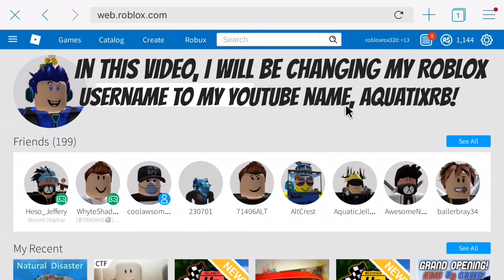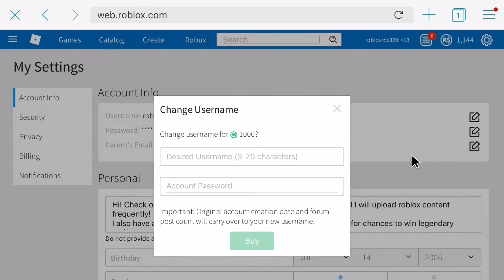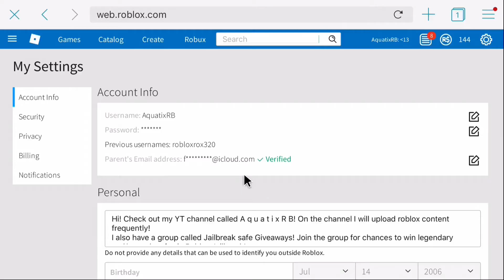Changing my Roblox username (to AquatixRB)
Hey everyone! In this video, I will be changing my roblox username to AquatixRB. Before changing the username, my roblox username was robloxrox320. That is the username that I have had for over two years! But now that I have this YouTube channel called AquatixRB, I decided to save up enough robux and change my Roblox username to AquatixRB! Enjoy the video! :D

Intro and outro made by other users on panzoid.com